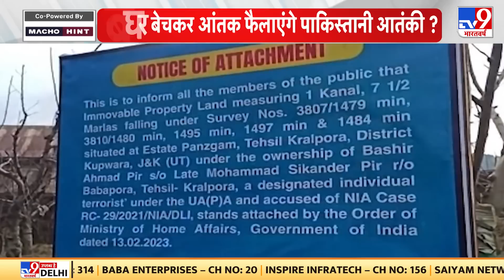Kashmir में Pok के आतंकी..ना घर के..ना घाट के ! | Holi 2023 | Pakistan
पाकिस्तान के आतंकवादियों के लिए होली का टाइम बिल्कुल अच्छा नहीं चल रहा है। जम्मू-कश्मीर में आतंक फैलने वाले आतंकियों के सामने बहुत बड़ा संकट आ गया है।